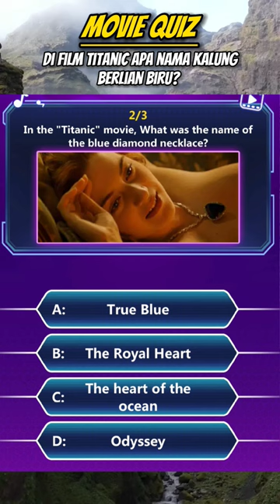what is the name of the blue necklace in the movie titanic ?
Welcome to our movie guessing game! Do you think you have what it takes to identify famous films from just a few seconds of footage, a brief description, or a quote? In this channel, we challenge you to put your film knowledge to the test and compete against other movie fans. With categories like popular movies, Hollywood classics, and box office hits, you'll have the opportunity to show off your knowledge of film history and modern cinema alike.

Our challenges include guessing the movie from just a few characters or a line of dialogue, identifying the film from a set of emojis, and trying to name the title from a short plot summary. You can play along with friends, family, or on your own, and we'll keep track of your score to see how you rank against other viewers.

So, grab some popcorn, get comfortable, and get ready to put your film knowledge to the test with our movie guessing game!